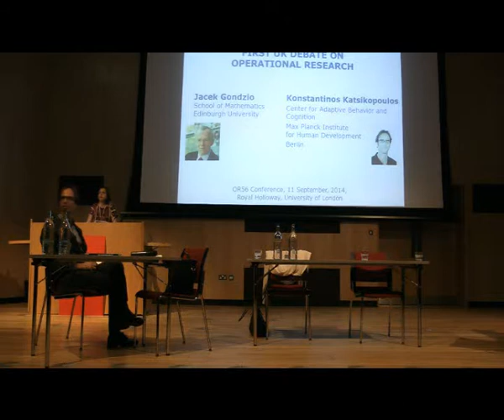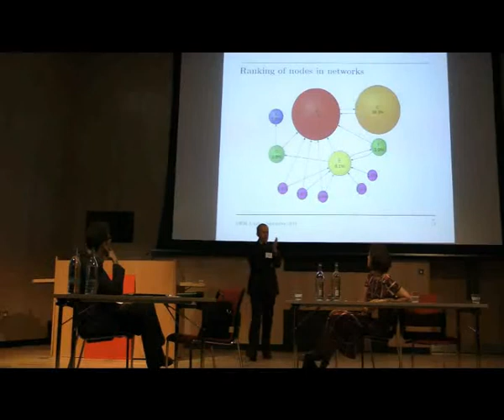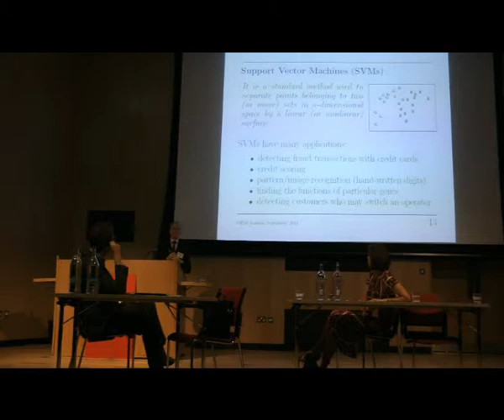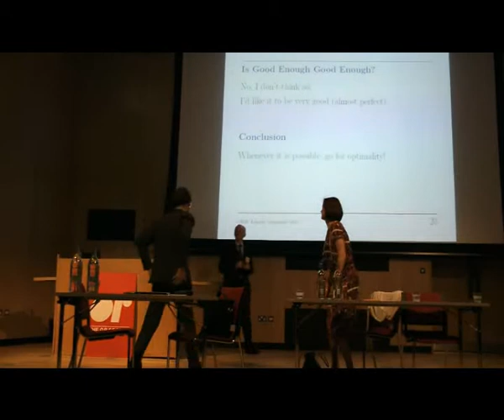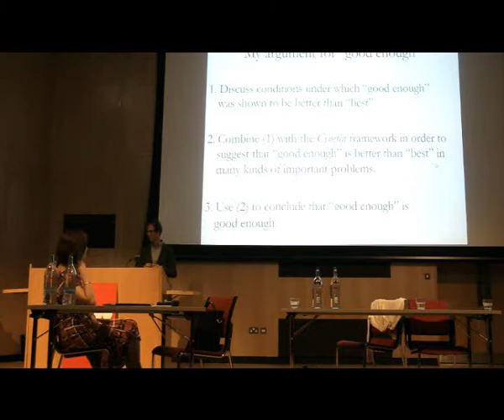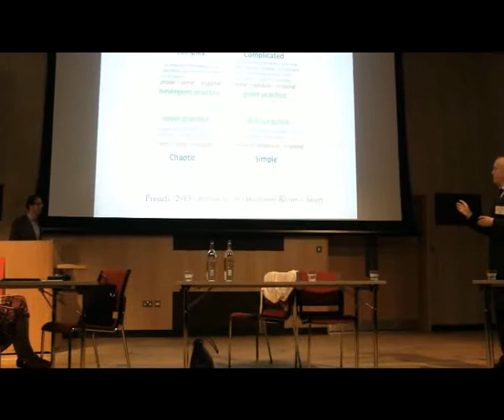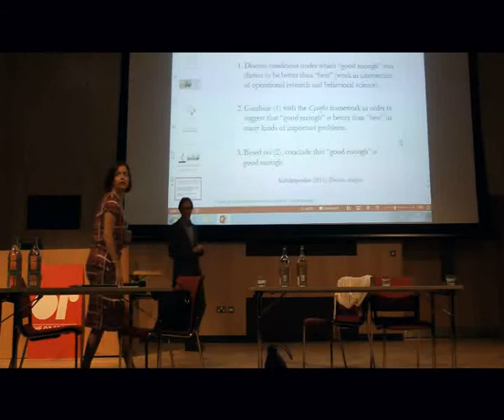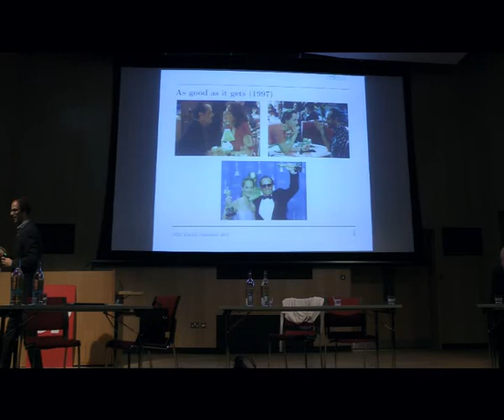DEBATE SESSION OR56: Is Good Enough Good Enough? - Jacek Gondzio and Konstantinos Katsikopoulos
OR56 , Royal Holloway, 9-11th Sept 2014, DEBATE SESSION
“Is Good Enough Good Enough?”, Jacek Gondzio and Konstantinos Katsikopoulos